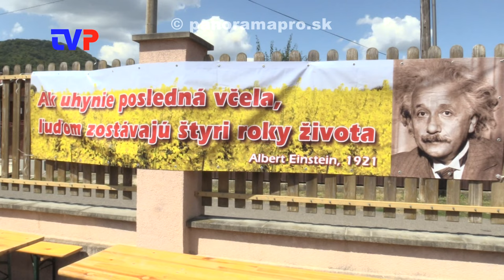Mohli ochutnať až 58 druhov medu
Reportáž z desiateho ročníka Krajského medového festivalu v Žarnovici.